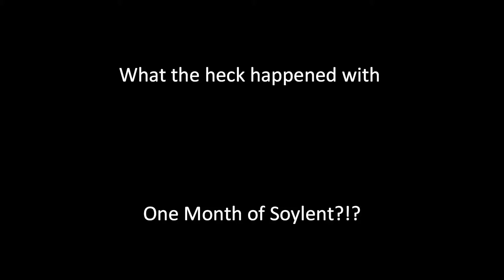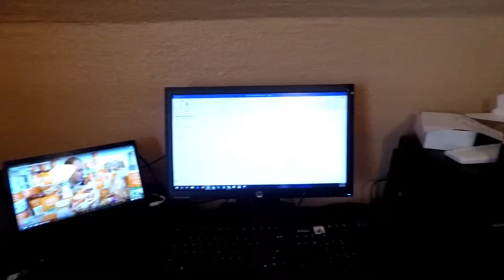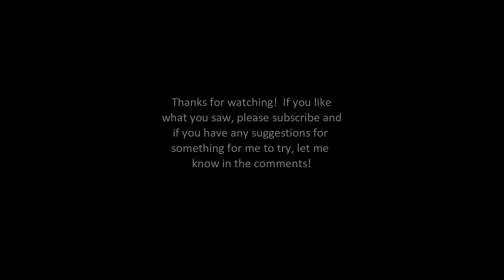What happened to One Month of Soylent?!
So long story short - Soylent threw my body out of whack.  I just could NOT get it to keep from spiking my blood sugar way above what should have happened based on the ingredients.  Soylent claims to be low glycemic, using Beet sugar.  But the fact is, it spiked my blood sugar uncontrollably over and over, even with 2-4 hours time taken to sip a single bottle.  I can't endorse that for diabetics and highly stress you talk to a doctor before trying to use it as a meal replacement if you have any sort of blood sugar issues.

What's next?  Well, I took a month off to move house and set up the new place and I have a big plan for May!

One Month of No Sweeteners.  No splenda, no aspartame, no erythritol, xylitol, monkfruit or stevia. No added sugar (if it's already in a product, I can't help that).  Let's see what that does for me, eh?